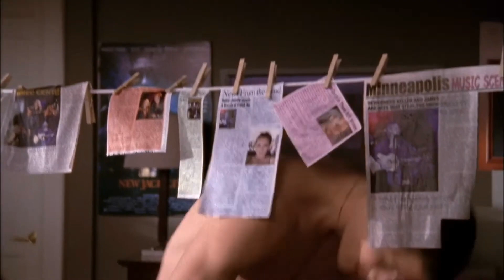Nathan & Haley - Don't Say I Never Gave You Anything